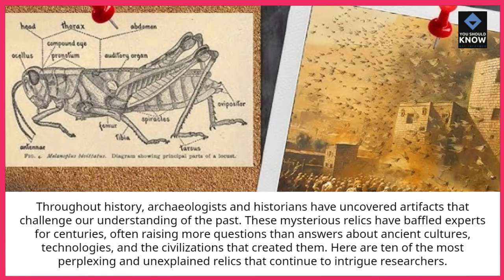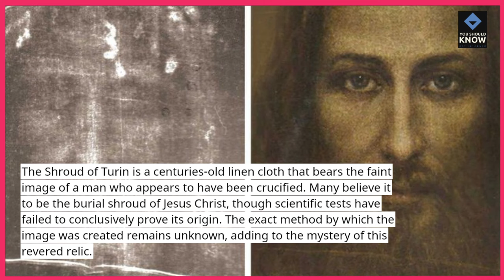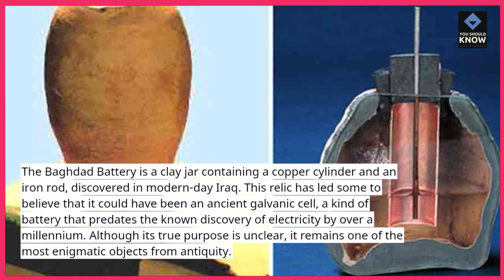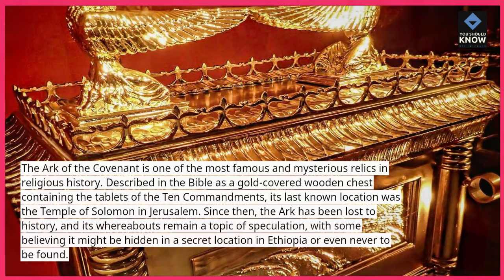Top 10 Mysterious Relics That Defy Explanation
Uncover the Top 10 Mysterious Relics That Defy Explanation! These artifacts have puzzled historians and scientists for years, leaving us with more questions than answers.